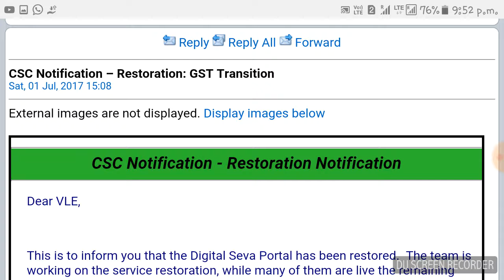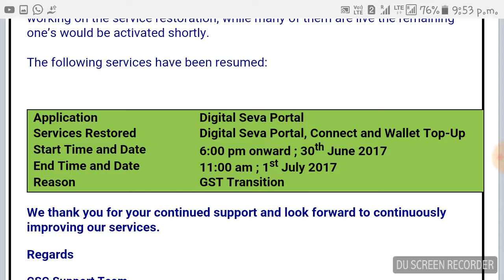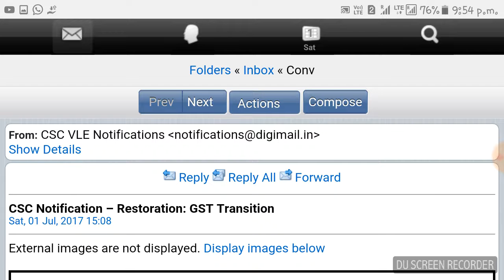CSC portal closed